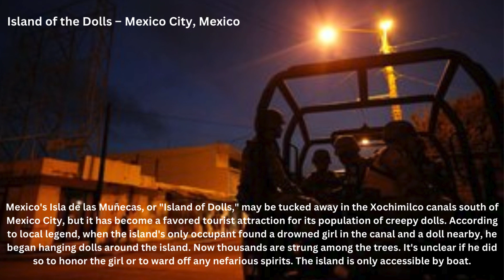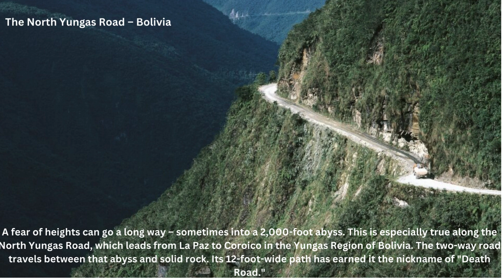Top 10 Creepiest Places You Probably Should Not Visit